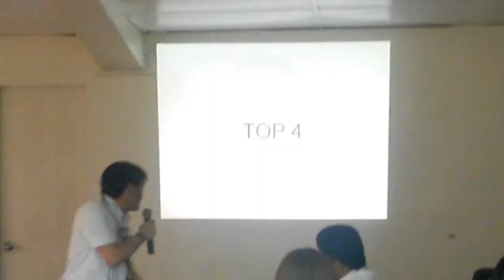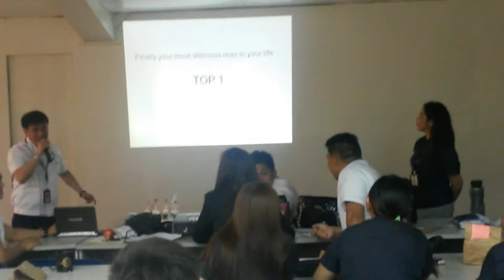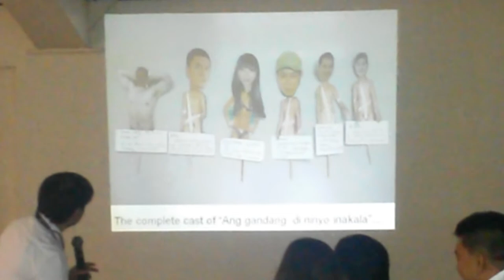Kris Cringles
Kris Cringles og marketing dept toyota north edsa